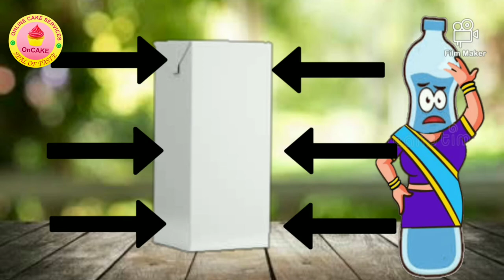Why TetraPak is not Used for Soft drinks ||environment || oncake